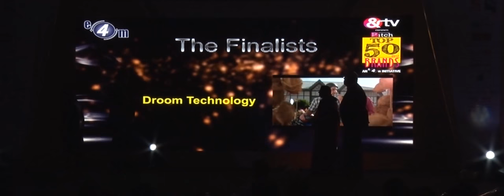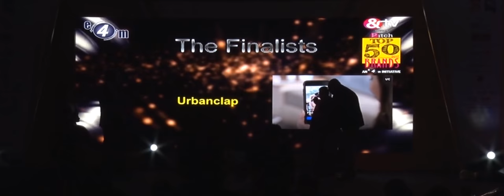Winners for the Category 'Digital Strategist' at Pitch Top 50 Brands 2017.